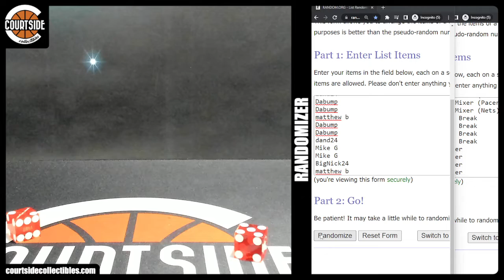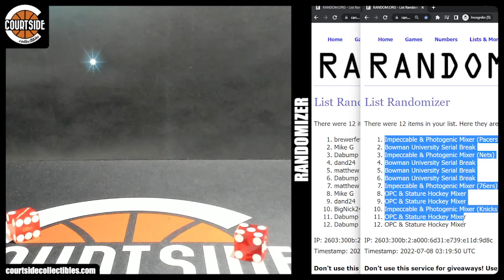Courtside Randoms #302 for Impeccable Mixer PYT, Bowman U Serial & Hockey Mixer